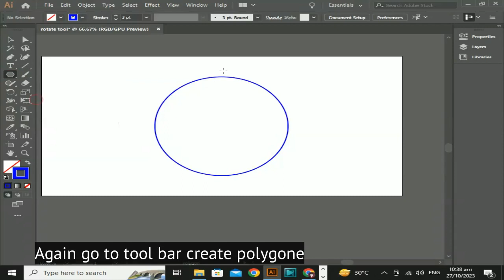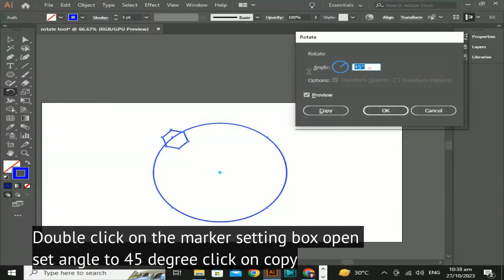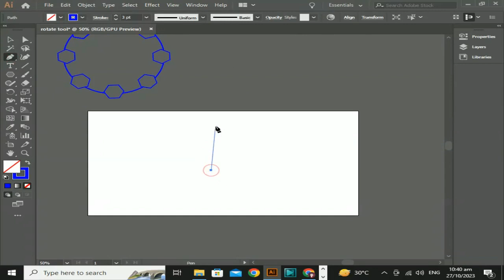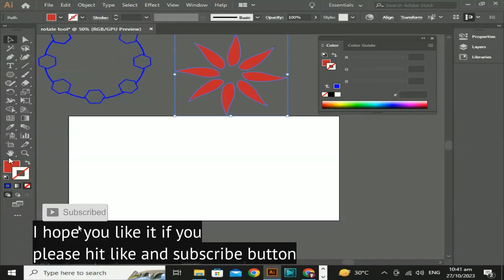How to Use Rotate Tool in Adobe Illustrator CC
How to Use Rotate Tool in Adobe Illustrator CC. In this video, I will teach you that step by step procedure on how to create this effect.